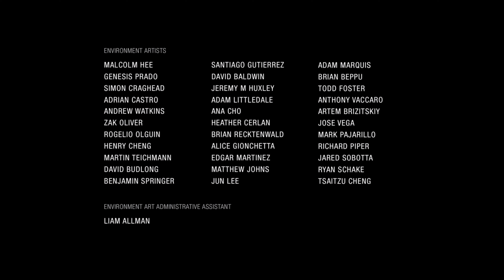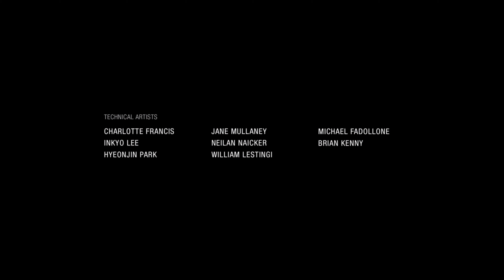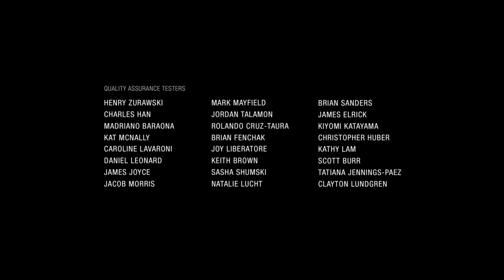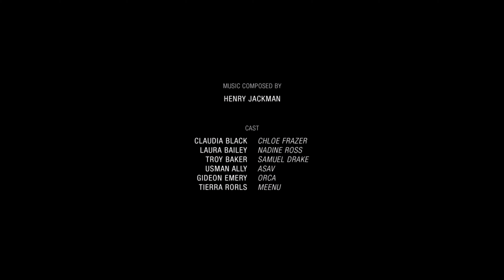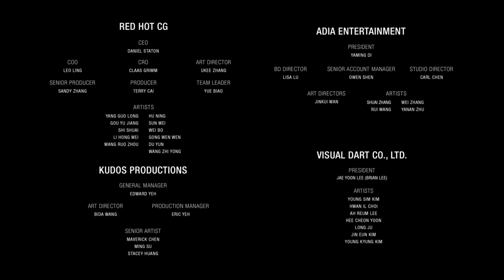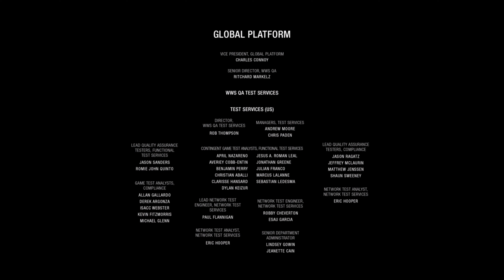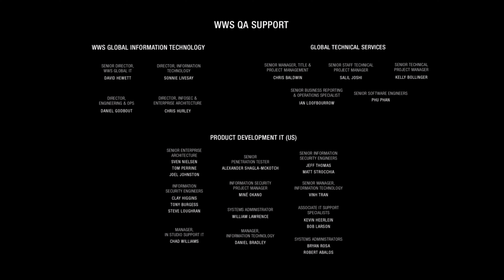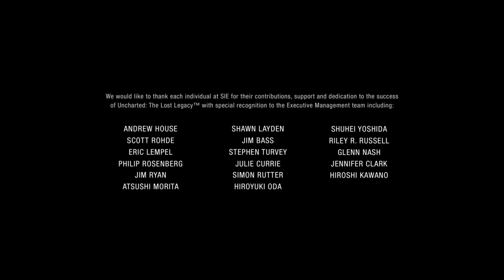End of the Line - Uncharted: The Lost Legacy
Today, we're going to show you the lost legacy! What do you think!?!

SCHEDULE FOR CHANNEL:
Mon - Gameplay video + Stream at 7pm
Tues - Sports-related gameplay video + The Fight Stick: Vs Series
Wed - Gameplay video + Stream at 7pm
Thurs - Sports-related gameplay video + The Fight Stick: Vs Series
Fri - Gameplay video + Stream at 7pm
Sat - Discussion Video + The Fight Stick: Coalition Clash + Reading Frame (If available)
Sun -  The Nerdgasm Talk podcast segments.